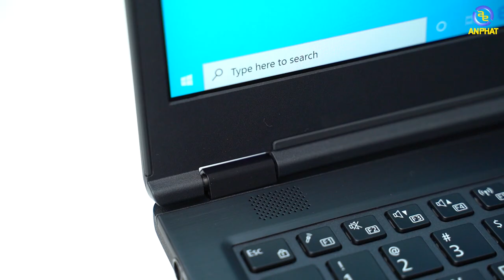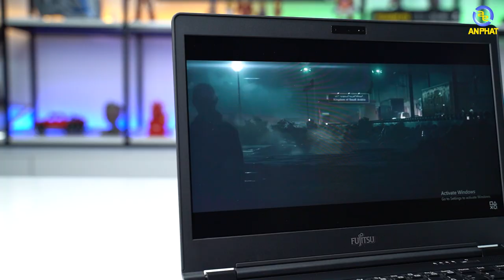Fujitsu Lifebook - Ultrabook vẫn có khả năng nâng cấp !! | An Phat PC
Fujitsu là mẫu laptop chính hãng Nhật Bản dành cho doanh nghiệp và dân văn phòng với thiết kế cổ điển nhưng lịch sự, hiệu năng tốt xử lí mọi tác vụ văn phòng.

CẤU HÌNH:
✔️ CPU: Intel® Core™ i5-8265U (1.60GHz upto 3.90GHz, 6MB)
✔️ RAM: 8GB DDR4+ 1slot
✔️ Ổ cứng: 512GB SSD M.2 SATA
✔️ VGA: Intel® UHD Graphics 620
✔️ Màn hình: 14.0 inch FHD (1920 x 1080)
✔️ Pin: 4cell /50WH
✔️ Cân nặng: 1.49kg
✔️ OS: FreeDOS
✔️ Tính năng: Bảo mật vân tay
✔️ Made in Japan
🏢 Showroom 1: 49 Thái Hà - Đống Đa - Hà Nội
🏢 Showroom 2: 151 Lê Thanh Nghị - Hai Bà Trưng - Hà Nội
🏢 Showroom 3: 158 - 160 Lý Thường Kiệt - Quận 10 - TPHCM
🏢 Showroom 4: 84T/14 Trần Đình Xu - P. Cô Giang - Q. 1 - TPHCM
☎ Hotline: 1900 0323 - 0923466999